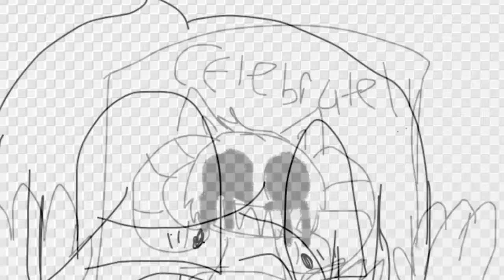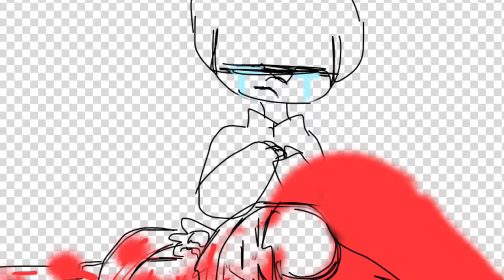123 SLAUGHTER ME STREET ANIMATION "what Did You Do?"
I made this on sketch.io so go check that out and also comment for more animations I love you all in your own unique ways :D